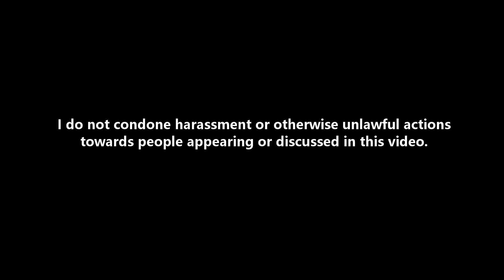[SRS-Video] Boring Minecraft Let's Play - Episode 46 - Getting some obsidian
And now I have obsidian :D

Bitcoin adress: bc1qd0v233ht6k8uvp7redkgfamvdru42gpyyqc0x9tnu8m637ms9yqq44hmlx